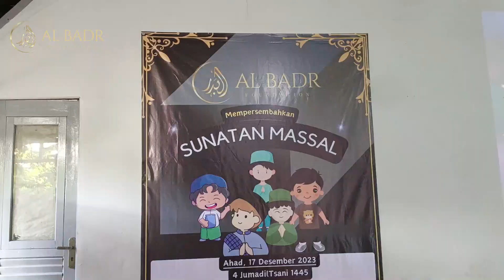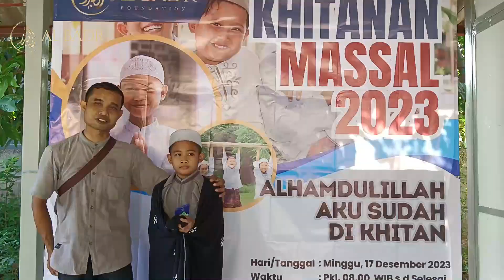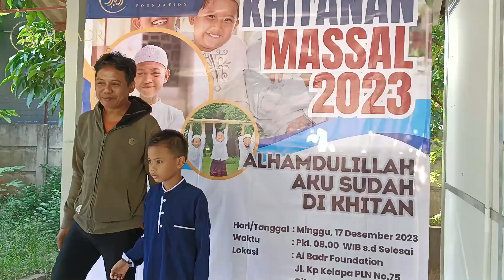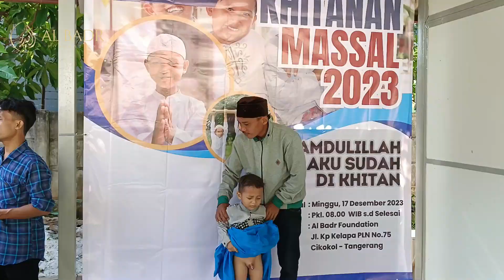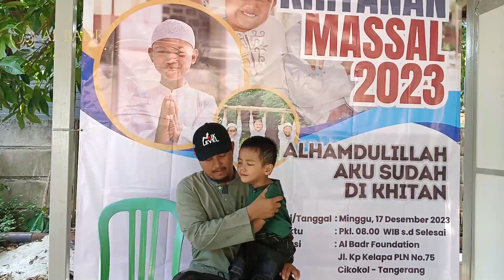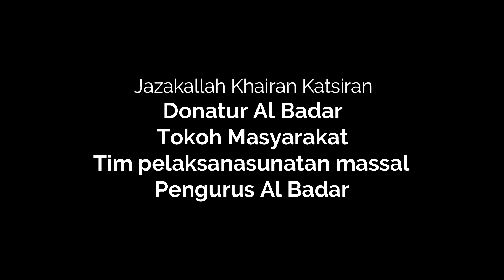Sunatan Massal_Yayasan Al Badar - Ahad, 4 Jumadil Akhir 1445H/ 17 Desember 2023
Kegiatan Sunatan Massal yang dilaksanakan pada hari Ahad, 4 Jumadil Akhir 1445 H bertepatan dengan 17 desember 2023 oleh Yayasan Al Badar Peduli Nusantara. Kegiatan ini mendapatkan dukungan yang luar biasa dari masyarakat sekitar, donatur dan rekan dokter sejawat yang di inisiasi oleh dr. Aji sebagai ketua yayasan Al Badar.